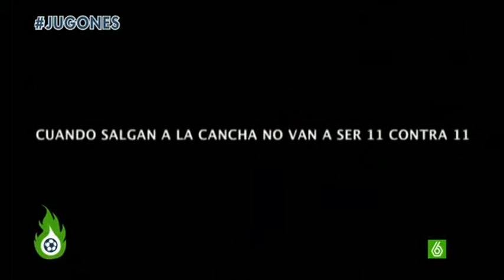Por todo el pueblo argentino ganen